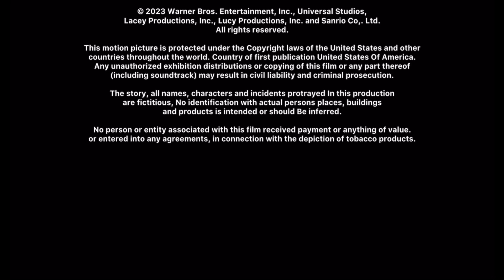Sanrio/Lucy Prod./Lacey Prod./Universal/Warner Bros. (2023) (Lacey Meets The M&MS Closing Variant)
This Special Gift is for @UrLocalBlossomFanGuy (Jacob Hanson)

Full title: Sanrio Animation Studios/Lucy Productions/Lacey Productions/Universal Pictures/Warner Bros. Pictures (2023) (Lacey Meets The M&MS Closing Variant)

Taken from the end of "Lacey Meets The M&MS" (2023)

NOTE: Fan-made.